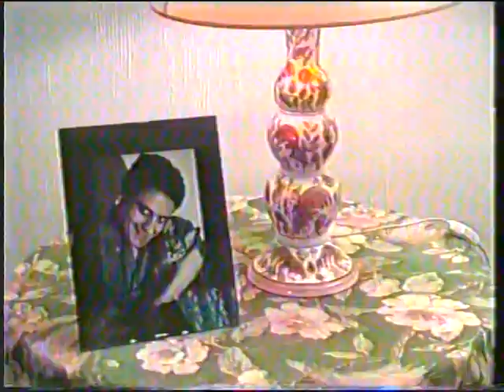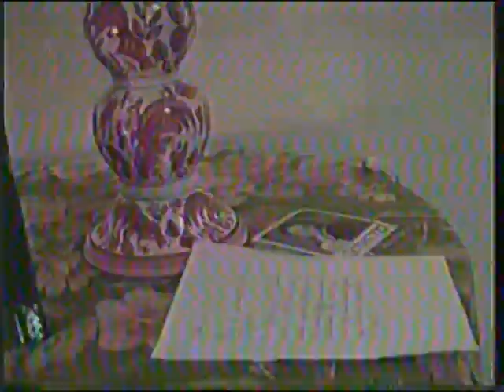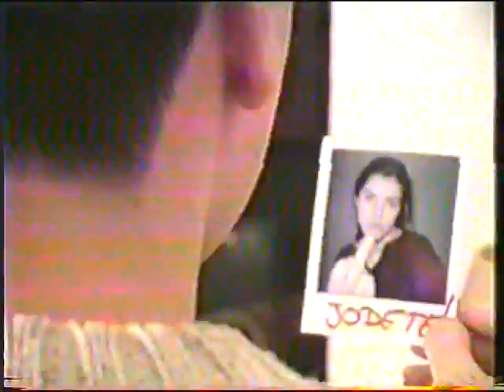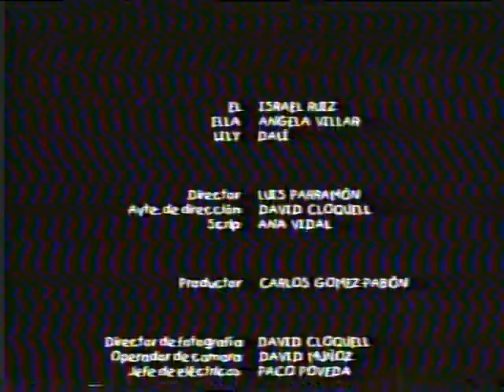Buenos días, cariño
Buenos días, cariño, buenos dias cariño, luis parramón, parramon, parrita13, escuela cine, corto, cortometraje, metrópolis, metropolis